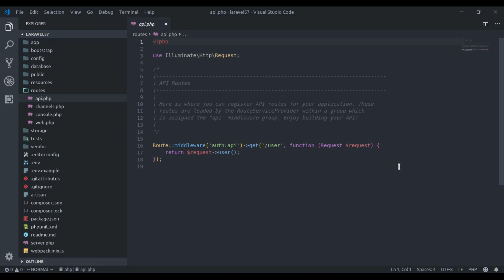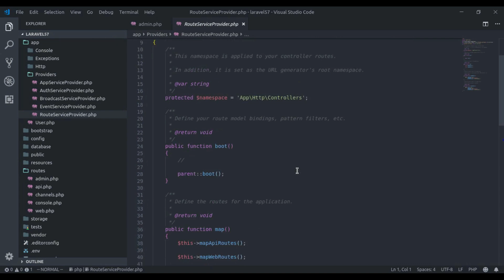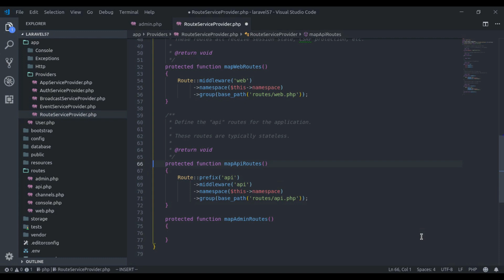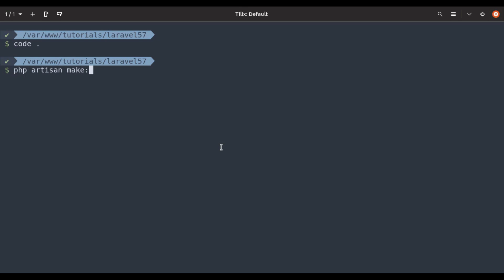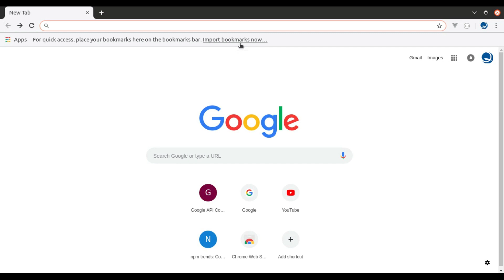How to add a custom route file in Laravel?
In this video, you'll learn how to create custom Laravel Route files. Laravel makes adding routes to your application super easy, but sometimes your route files get a litter cluttered or large. So, it can be a little difficult to deal with large route file.  But if you add your own custom route file that clean thing up and make it a lot more organized.